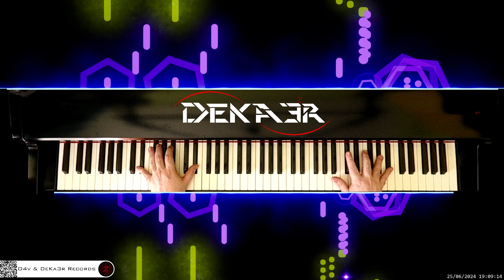🔴 irl 🎹 LITTLE ANGEL • Piano Music